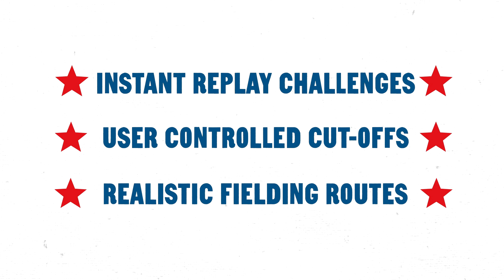MLB 15 The Show: Puig on Puig | PS4, PS3, PS Vita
Yasiel Puig gets his first look at himself in MLB 15 The Show and likes what he sees. Digital Puig hits the cutoff man, runs out a double, and wins a challenge through sheer force of personality.